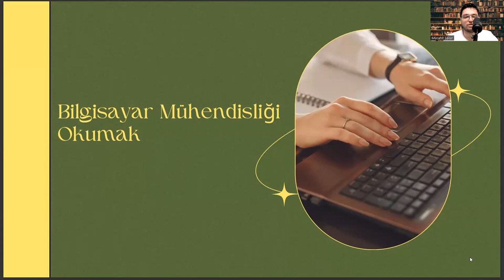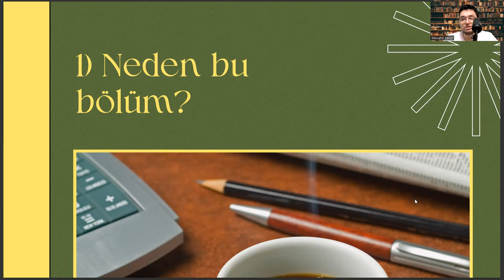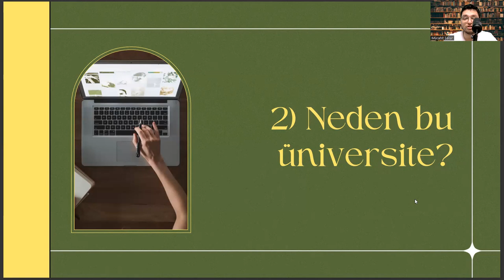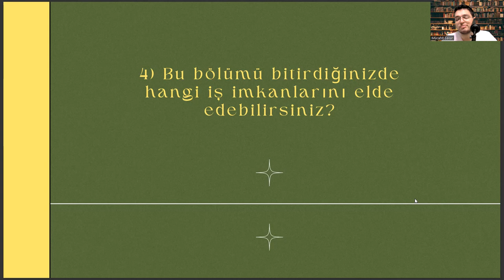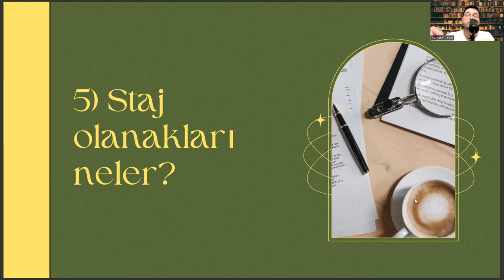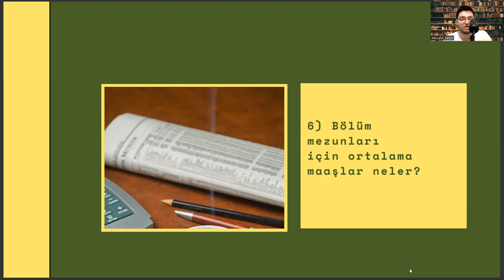Fatih Sultan Mehmet Vakıf Üniversitesi - Bilgisayar Mühendisliği | İş İmkanları, Maaş, Başarı Sırası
bilgisayar programcılığı 2 yıllık taban puanları 2022 , bilgisayar programcılığı maaş 2022 , tyt puan hesaplama 2022 , bilgisayar programcılığı 2022 taban puanları , bilgisayar mühendisliği taban puanları 2022 , anadolu üniversitesi bilgisayar programcılığı dersleri , 2 yıllık açıköğretim bölümleri , bilgisayar programcılığı önü açık mı , bilgisayar programcılığı dgs ile geçiş bölümleri , yks sonuçları , dış ticaret bölümü , bilgisayar programcılığı staj yerleri , yatay geçiş nedir , aöf bilgisayar programcılığı çıkmış sorular , bursa uludağ üniversitesi bilgisayar programcılığı , sözel bölümler , 2 yıllık açıköğretim bölümleri ve puanları , anadolu üniversitesi açıköğretim , bilgisayar programciliği taban puanları , anadolu üniversitesi açıköğretim bölümleri , bilgisayar programcılığı 2 yıllık taban puanları 2021